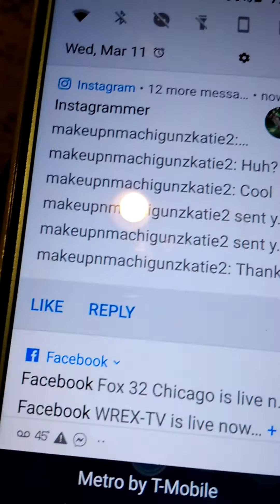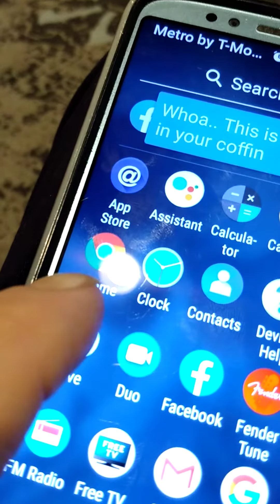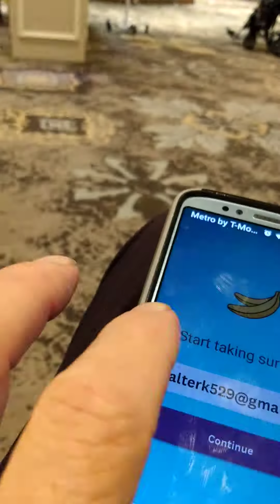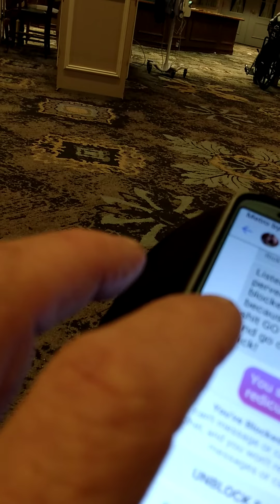Phone Updates gone crazy!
Lots of updating automatically.